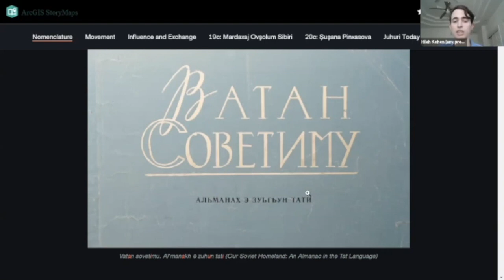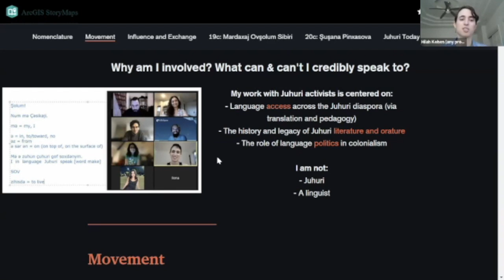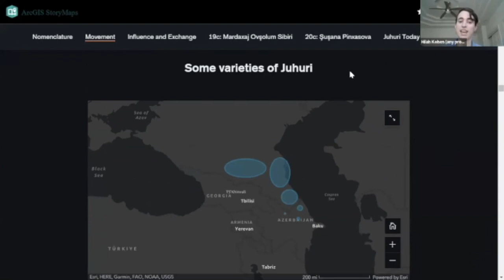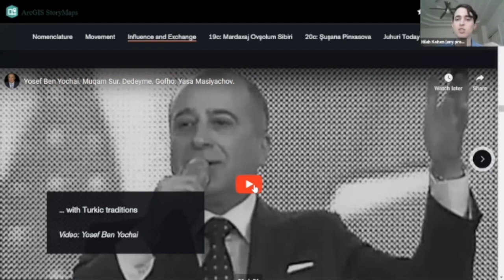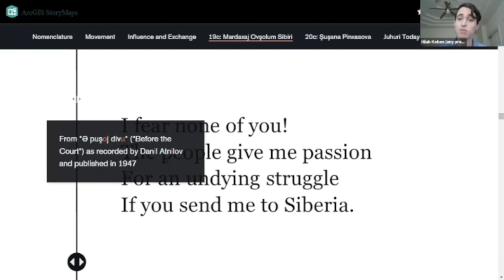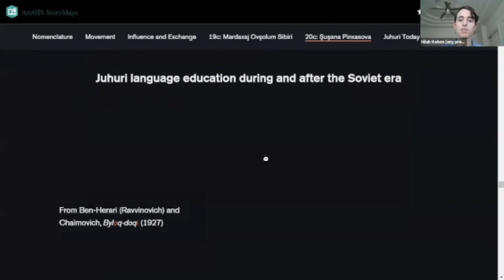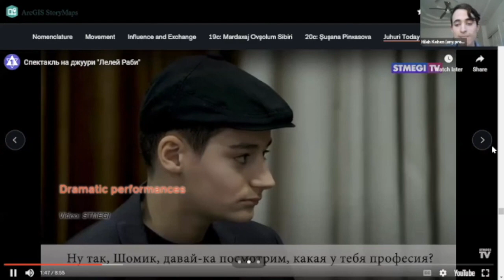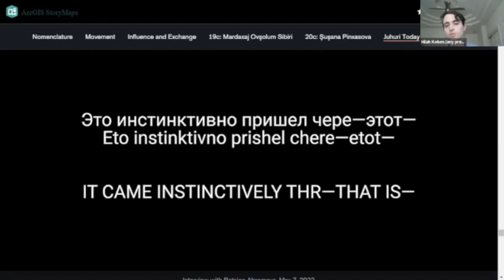Jewish Languages Online Course - Juhuri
Juhuri is the traditional language of the ‘Mountain Jews,’ originating from the Caucasus Mountains. Linguists estimate it currently has around 30,000-40,000 speakers, who use the language for a wide range of purposes. Explore this variety’s language politics, change over time, writing system, and more with Hilah Kohen.

This class was part of a 2023 joint course between JewishLive's UnYeshiva and the HUC-JIR Jewish Language Project. To learn more, see the Juhuri